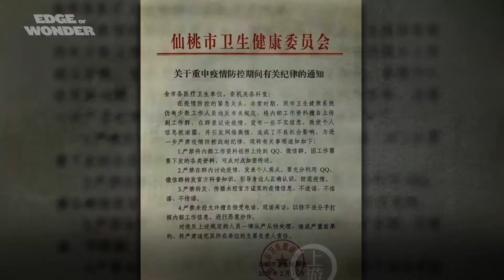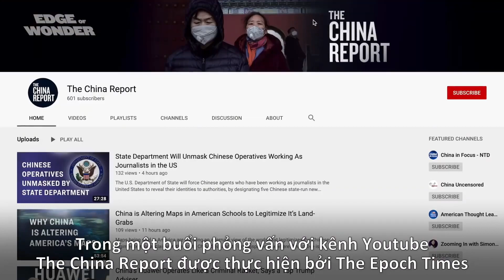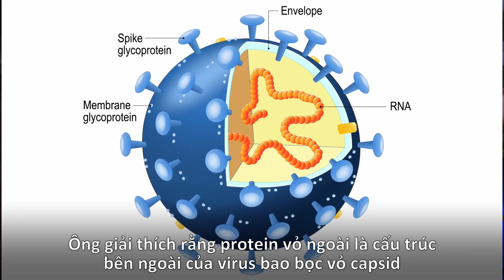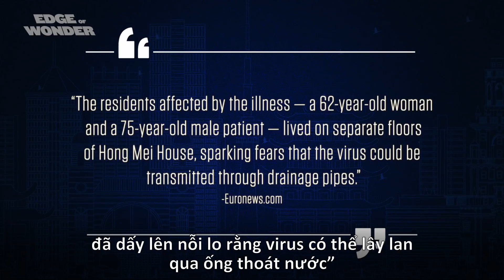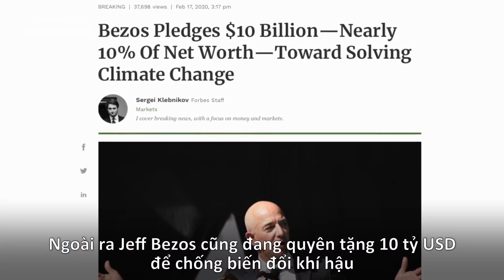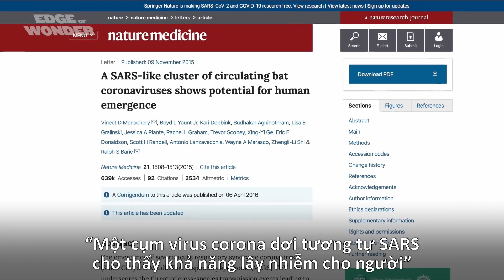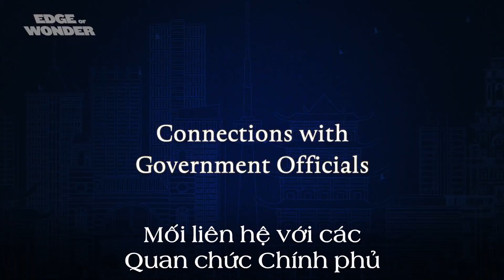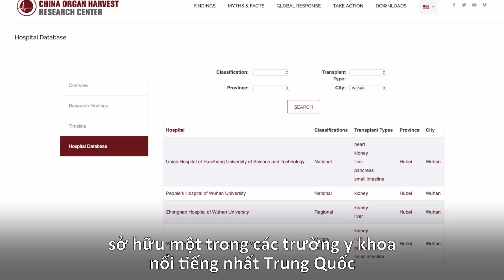SỰ THẬT HỒ SƠ COVID-19 (PHẦN 2) - Không phải như những gì CSTQ muốn bạn biết